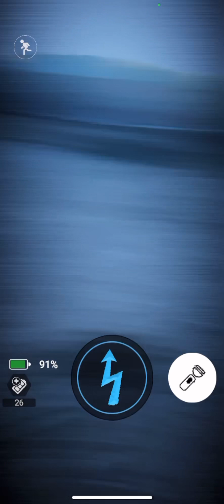Forsaken AR defeating Carnie